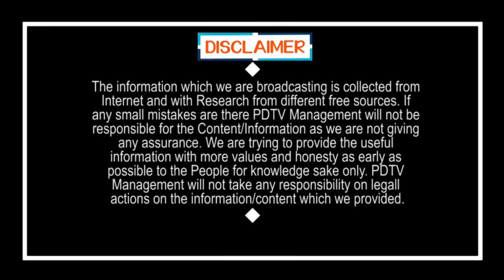CM Jagan Big Shock to Kurnool Public | కర్నూలు ప్రజలకు జగన్ గట్టి షాక్ | PDTV News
కర్నూలు ప్రజలకు జగన్ గట్టి షాక్ | CM Jagan Big Shock to Kurnool Public | PDTV News